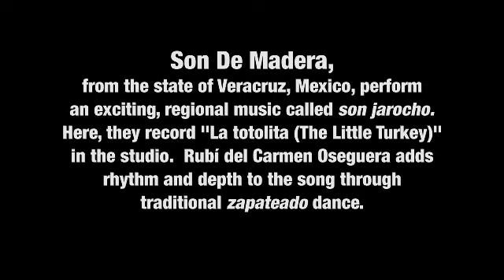Son de Madera record "La Totolita (The Lttle Tukey)" in the studio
Son De Madera, from the state of Veracruz, Mexico, perform an exciting, regional music called son jarocho. Here, they record "La totolita (The Little Turkey)" in the studio. Rubi del Carmen Oseguera adds rhythm and depth to the song through traditional zapateado dance.

ABOUT THIS CD:
The improvisatory, string-driven music of Veracruz called son jarocho has enjoyed several decades of major resurgence. This "back-to-the-future" recording allies elder farmer and rancher musicians with the next generation of forward-looking innovators who comprise the group Son de Madera. Son de Mi Tierra ("They are from my land") burgeons with creativity and reverence for both the old and the new as it draws from rural roots to produce fresh interpretations of this popular Mexican regional music. 13 tracks, 52 minutes, 40-page booklet with extensive bilingual notes and photographs.